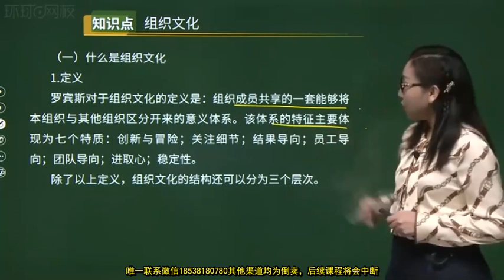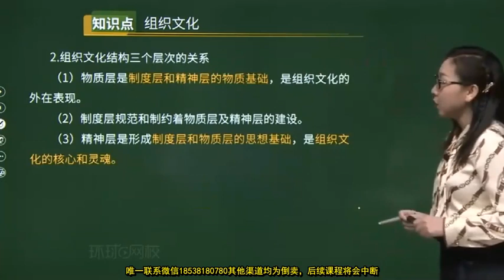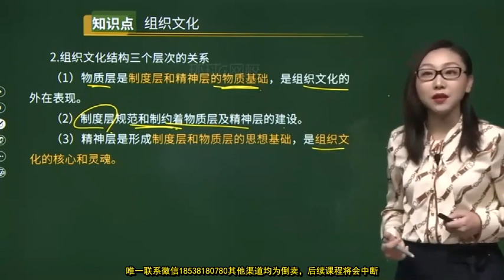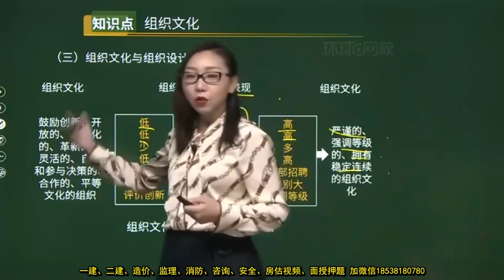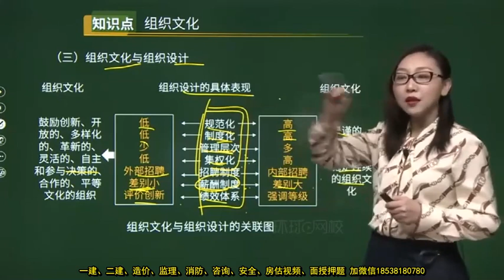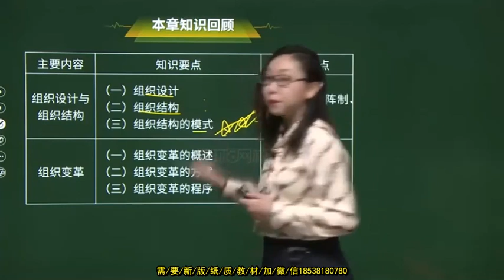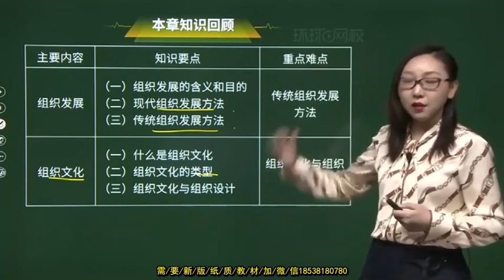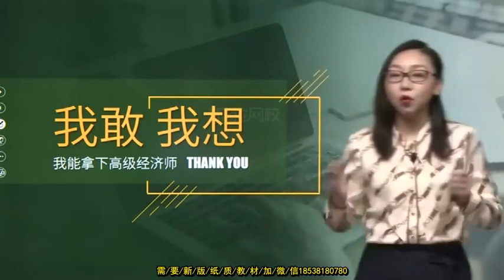2022 高级经济师 人力 殷巧玲 精讲班20 第一部分第5章 4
2022 高级经济师 人力 殷巧玲 精讲班